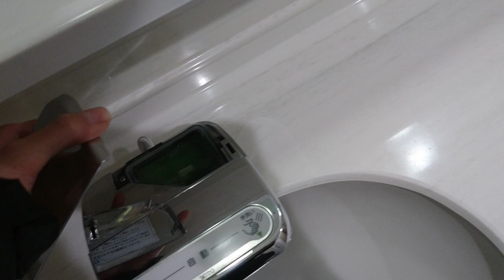TOTO L546U｜コビルナ町田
品　番｜L546U
カラー｜NG2(ホワイトグレー)
場　所｜コビルナ町田

トイレ思ったよりお金かかってた、、

It's a high-end faucet.